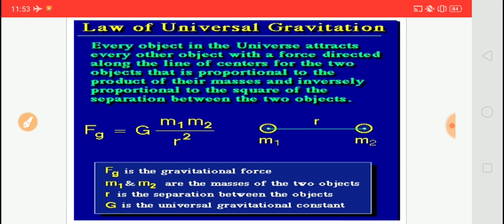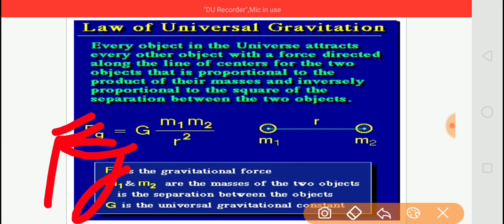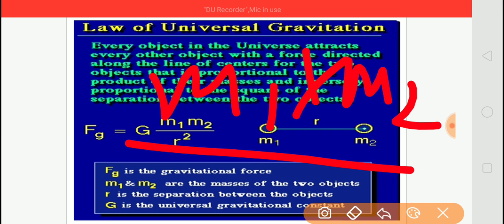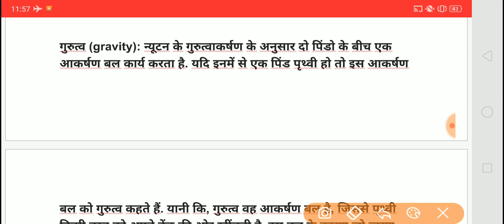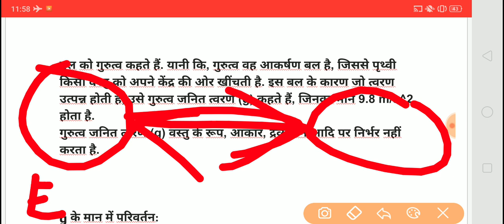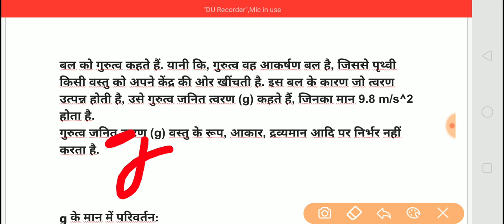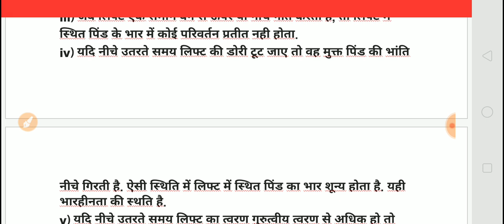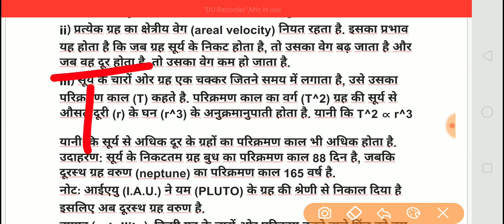Indian Navy MR Science Live classes - Part 14 - Newton's Gravitation Law batch 2020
Hello students welcome to standup classes. So students in today's class we are going to discuss another chapter of science Know as Newton's Law of Gravitation for exam preparation of Indian Navy MR. I hope you will like this video.